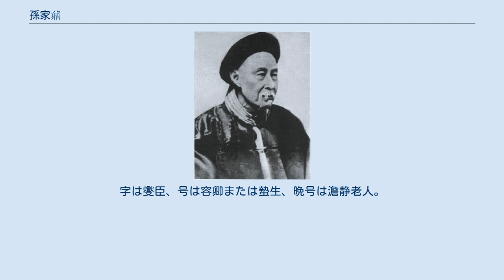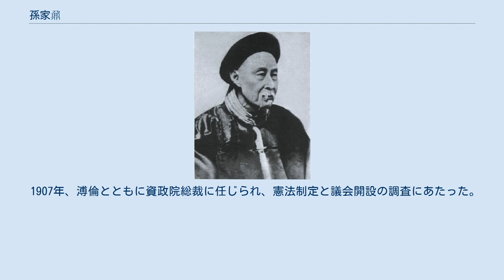孫家鼐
孫家鼐 孫 家鼐（そん かだい、Sun Jianai、1827年 ‐ 1909年）は、清の官僚。
字は燮臣、号は容卿または蟄生、晩号は澹静老人。
安徽省鳳陽府寿州出身。
 1859年、状元として進士となり、翰林院修撰となる。
翁同龢とともに光緒帝の帝師となり、光緒年間に工部・礼部・吏部尚書、体仁閣大学士・文淵閣大学士・武英殿大学士、査庫大臣、会試正考官、会典館正総裁を歴任した。
 1894年、朝鮮をめぐっての日本との緊張が高まると、妥協を主張して開戦に反対し、図らずも李鴻章と同じ見解となった。
1898年に京師大学堂が成立すると、初代の管学大臣に任命され、総教習も兼ねた。
 日清戦争の敗北後、変法運動が高まると、孫家鼐も欧米諸国に学ぶことを主張した。
しかし変法はあくまでも清朝の統治を維持するための道具であり、固有の制度は変えてはならないと指摘して、康有為や梁啓超ら維新派とは見解を異にしていた。
1898年に戊戌の政変で変法運動は失敗に終わったが、孫家鼐の立場は温和なものであったために追及を免れた。
 1907年、溥倫とともに資政院総裁に任じられ、憲法制定と議会開設の調査にあたった。
 1909年に病死し、太傅と文正の諡号が贈られた。